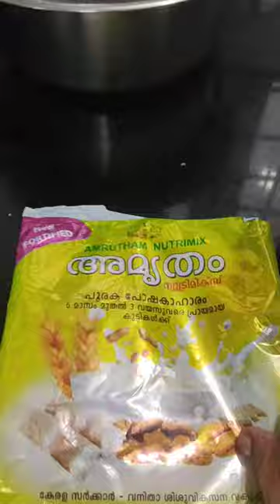അമൃതം പൊടി കൊണ്ട് അവലോസ് പൊടി, കഴിച്ചാലും കഴിച്ചാലും കൊതി തീരുല്ലാ😋😋😋😋